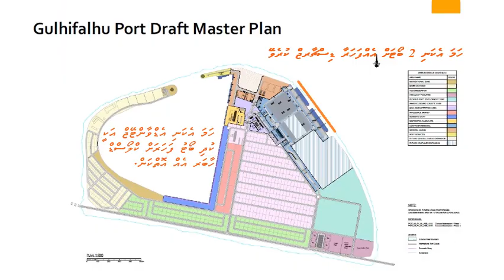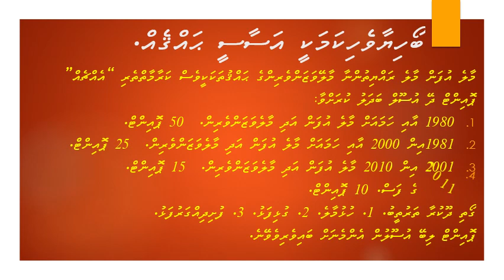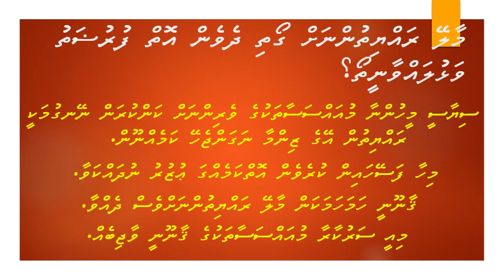މާލެ ރައްޔިތުންނަށް ގޯތި ނުދެވޭނެ އެއްވެސް ޢުޒުރެއް ދެއްކެން ނެތް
Calling out to Government of Maldives to ease up the congestion, overcrowding in Male' City by allocating Gulhifalhu, Fushidhiggaru falhu for Male' Housing.